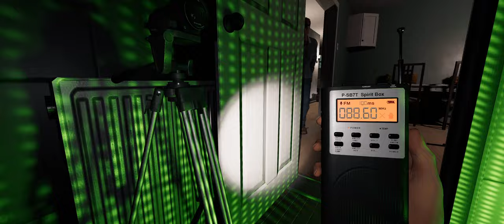Helping the new lady - Phasmophobia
Helping the intern (poppengoggle) to learn how to do a ghosting.